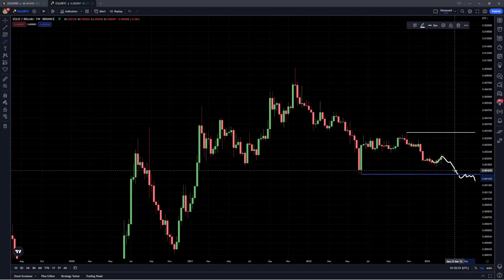EGLD Market Analysis | MultiversX Reclaims Range Lows and Breaks Resistance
In todays video I provide a long term market update for EGLD. I discuss the possibility of the move in December being a large fakeout, and how EGLD has entered back within the range. I also cover some upside targets if EGLD is able to have a breakout above this range. I hope you guys enjoy!